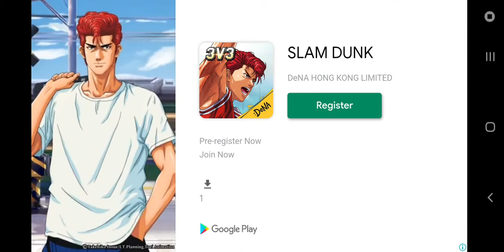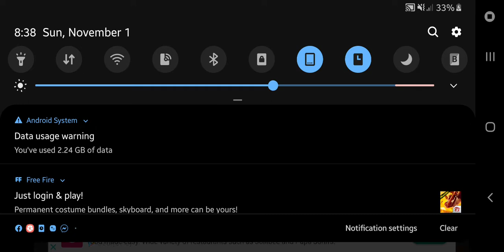| train to gensan| LT may malanding mga zombie HAHAHAHA guys abangan nyo mag popost ako dito mya mya